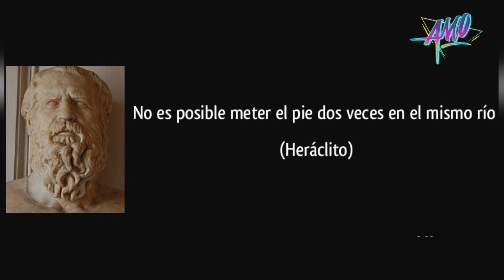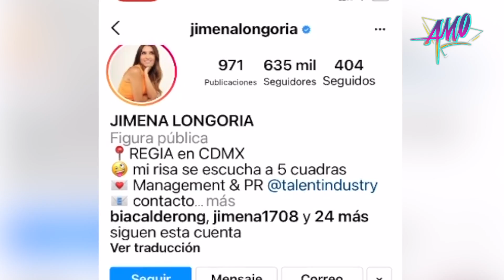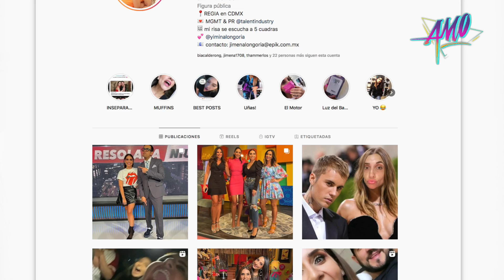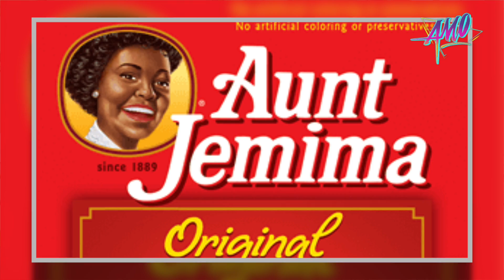JIMENA LONGORIA | TIPS PARA ACEPTAR EL CAMBIO |ADAPTACIÓN | AMO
Tema de hoy: Adaptación

Experto: Dado Canales / Psicoterapeuta
Que nos da, 5 reglas básicas para aprender a daptarnos al cambio